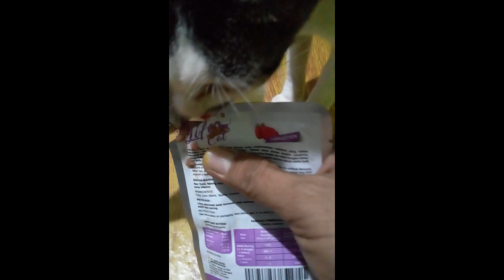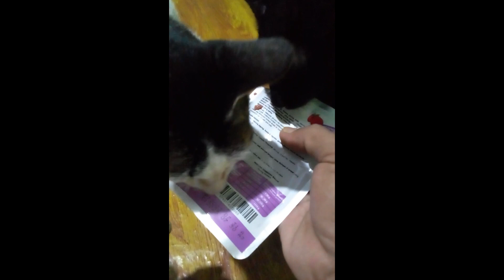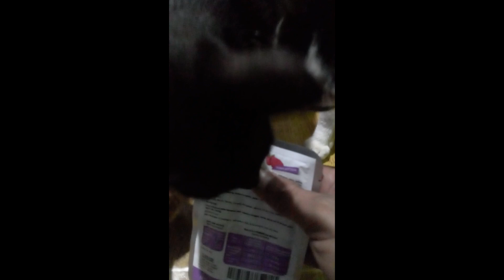si Kumis jarang pulang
Kucing Kampung

Semoga terhibur.

untuk mendukung perkembangan channel ini.

Semoga sukses dan sehat selalu
Jangan lupa sholat dan teruslah berbuat kebaikan kepada siapapun.